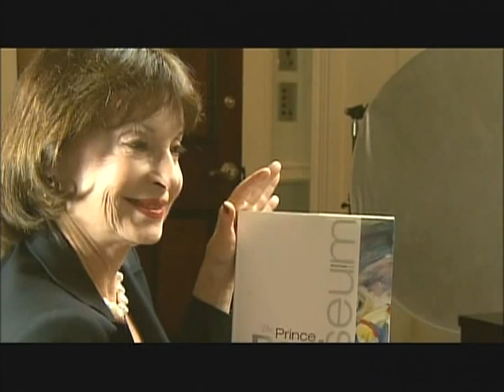Najava za intervju sa princezom Jelisavetom (E! News, 28.4.2011.)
Njeno Kraljevsko Visočanstvo kneginja Jelisaveta Karađorđević prisustvovala je venčanju britanskog princa Vilijema (William) i Kejt Midlton (Cahterine Middleton), održanom u petak, 29. aprila 2011. godine, u Vestminsterskoj opatiji u Londonu. Kneginja je, nakon ceremonije, bila gošća i na svečanom prijemu u Bakingemskoj palati, na kome je mladom paru sreću poželelo 650 zvanica  iz redova inostranih kraljevskih porodica, britanskih zvaničnika, porodice i prijatelja mladenaca.

Veče uoči venčanja, u četvrtak, 28. aprila, kneginja Jelisaveta je bila prisutna na svečanoj večeri u luksuznom hotelu "The Mandarin Oriental" u Hajd parku. Domaćini ovog prijema su bili Kraljica Elizabeta II i Vojvoda od Edinburga, a pored članova britanske kraljevske porodice, lista gostiju je obuhvatila imena pripadnika drugih kraljevskih kuća Evrope, Azije i Afrike, pa su, osim kneginje Jelisavete, među zvanicama bili i: španska kraljica Sofija i princ Filip i princeza Leticija, danska kraljica Margareta, norveški kralj Harald V i kraljica Sonja, belgijski princ Filip i princeza Matilda, Veliki Vojvoda od Luksemburga, holandski krunski princ Vilijem-Aleksandar, švedska krunska princeza Viktorija, princ Albert II od Monaka, srpski princ Aleksandar i princeza Katarina, bugarski kralj Simeon II i kraljica Margarita, grčki kralj Konstantin i kraljica Ana-Marija, rumunski kralj Mihajlo i krunska princeza Margariga, krunski princ Bahreina, sultan Bruneja, kraljevi Svazilenda i Tonge i drugi.

Kneginja Jelisaveta je u četvrtak 28. aprila 2011. godine, gostovala u televizijskoj emisiji "E! News". Pogledajte najavu za intervju koji je Kneginja tom prilikom dala novinarki Ket Sedler (Catt Sadler)...